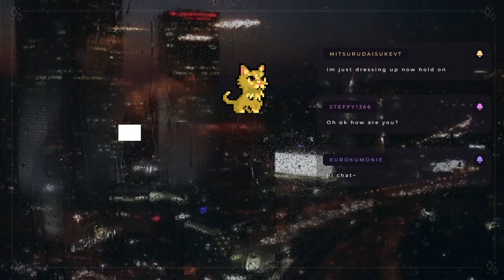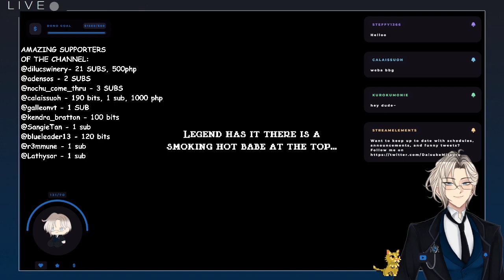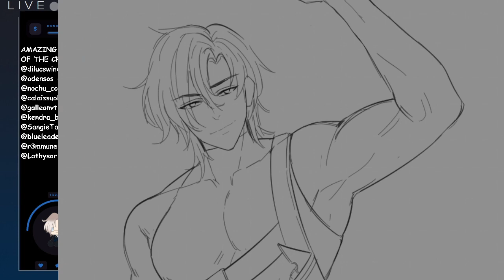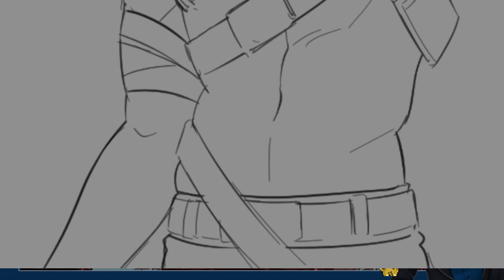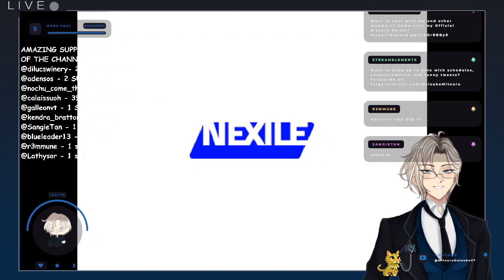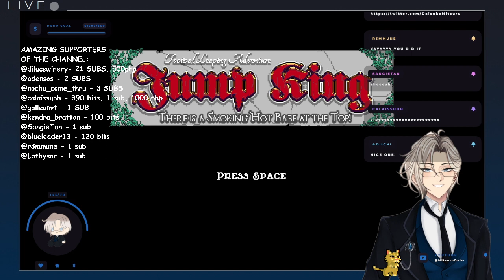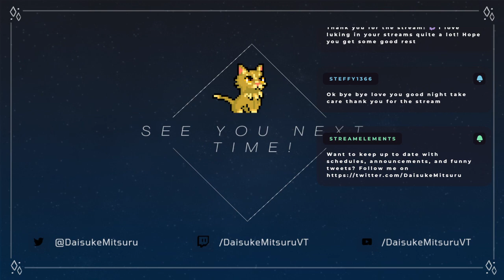(18+) JUMP KING | Oh King, How Far Have You Fallen?